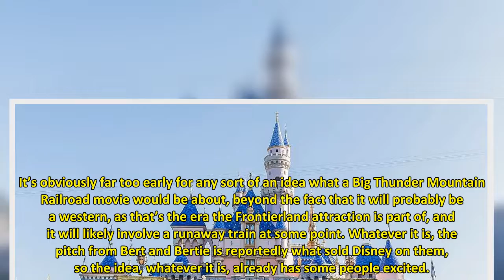Another Iconic Disney Parks Ride Is Getting A Movie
Movies based on comic books are all the rage. Movies based on video games have continued to struggle. Movies based on theme park attractions, however, have been all over the place. Last year we saw Jungle Cruise become Disney’s first theme park associated film not called Pirates of the Caribbean to be an unparalleled success, but Disney is pushing forward, with yet another in development project based on the wildest ride in the wilderness, Big Thunder Railroad.
Deadline reports that Bert and B